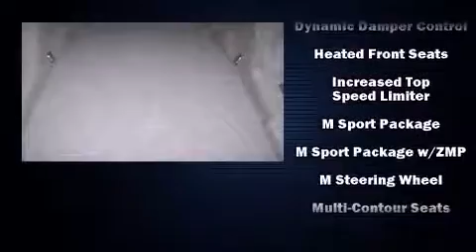2012 BMW 535i Sedan 5 in El Paso, TX 79925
Step into the 2012 BMW 535i. With just over 30,000 miles on the odometer, this 4 door sedan prioritizes comfort, safety and convenience. Smooth gearshifts are achieved thanks to the 3 liter 6 cylinder engine, and for added security, dynamic Stability Control supplements the drivetrain. A turbocharger further enhances performance, while also preserving fuel economy. Top features include front bucket seats, a tachometer, power front seats, a built-in garage door transmitter, power moon roof, power door mirrors and heated door mirrors, cruise control, and remote keyless entry. With high intensity discharge headlights illuminating your path, you'll always appreciate maximum visibility. You and your passengers will enjoy the stereo system, which includes a CD player with MP3 capability, steering wheel mounted audio controls, and 16 speakers, providing excellent sound throughout the cabin. BMW ensures the safety and security of its passengers with equipment such as: head curtain airbags, front SIDE impact airbags, traction control, brake assist, anti-whiplash front head restraints, a panic alarm, an emergency communication system, and 4 wheel disc brakes with ABS. This car was designed with safety in mind, allowing you to drive with even greater assurance. This vehicle has achieved Certified Pre-Owned status, by passing BMW's rigorous certification process. We know that you have high expectations, and we enjoy the challenge of meeting and exceeding them! Stop by our dealership or give us a call for more information.